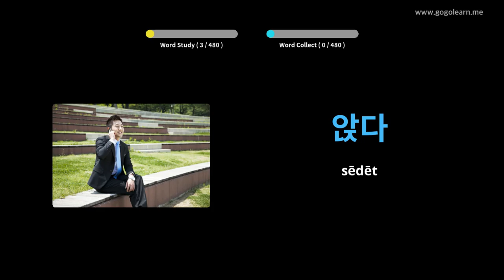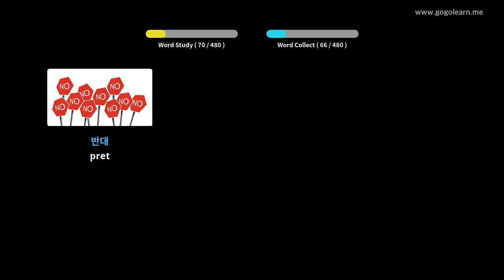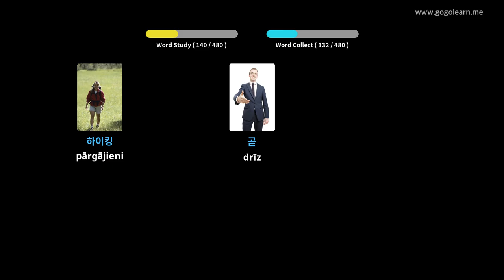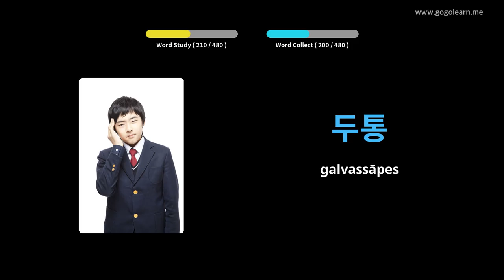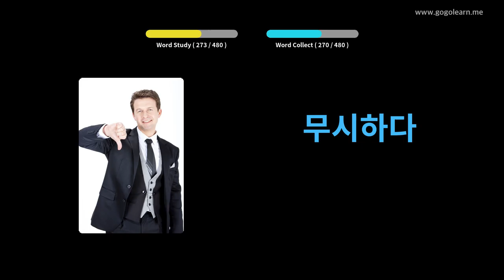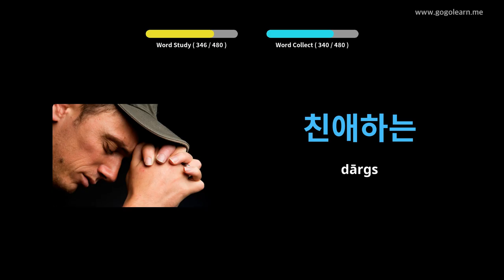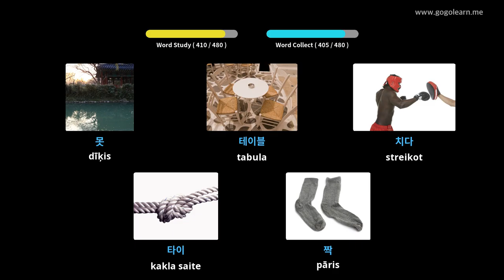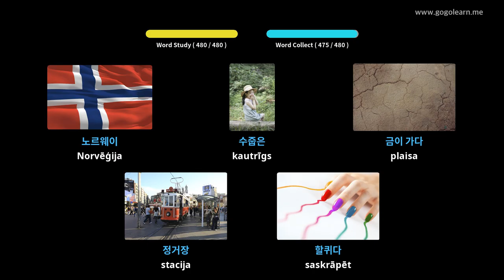Korejiešu vārdnīcas pamatskola | Golearn